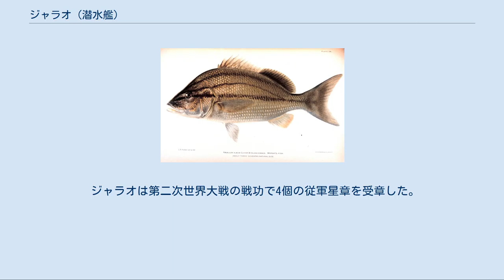ジャラオ (潜水艦)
ジャラオ (USS Jallao, SS-368) は、アメリカ海軍の潜水艦。
艦名はメキシコ湾に生息するイサキ科のホワイト・マーゲイトのスペイン語名に因んで命名された。
 ホワイト・マーゲイト（Ronco jallao） ジャラオは1943年9月29日にウィスコンシン州マニトワックのマニトワック造船で起工した。
1944年3月12日にオリヴァー・G・カーク夫人によって命名、進水し、1944年7月8日に艦長ジョセフ・B・アイセンハワー少佐（アナポリス1936年組）の指揮下就役する。
 就役後7月の大半を訓練活動に費やしたジャラオは、7月26日にマニトワックからシカゴに向かい、同地で浮きドックに収められミシシッピ川を下ってニューオーリンズに向かう。
1944年8月6日にニューオーリンズを出航し、パナマ運河を通過して1944年9月22日に真珠湾に到着し、追加訓練を受けた。
 軽巡洋艦多摩（1942年） 10月9日、ジャラオは最初の哨戒でピンタド (USS Pintado, SS-387) 、アトゥル (USS Atule, SS-403) と共にウルフパック「クラーレイズ・クラッシャーズ Clarey's Crushers」を構成してルソン海峡方面に向かった。
途中、「クラーレイズ・クラッシャーズ」は台湾の東方海上に向かうよう指令された。
これは10月後半のレイテ沖海戦の間にフィリピンから日本への航路上で偵察位置を確保するのが目的だった。
10月25日20時4分、ジャラオはレーダーで25,000メートルの位置に目標を探知し、ピンタドに報告した。
この目標は、小沢治三郎中将率いる機動部隊の一艦で、海戦で損傷を受けた軽巡洋艦多摩だった。
ジャラオは多摩に接近し、攻撃位置に付いた。
23時1分、ジャラオは多摩に向けて艦首発射管から魚雷を3本発射。
艦首発射管のうち1つは故障していて使えなかった。
この攻撃は首尾よく行かなかったので、ジャラオは反転して艦尾発射管から魚雷を3本発射。
魚雷はすべて命中し多摩は2つに折れて沈没していった。
ジャラオはその後11月28日まで哨戒を続けた。
12月10日、ジャラオは61日間の行動を終えてマジュロに帰投した。
 1945年1月6日、ジャラオは2回目の哨戒で東シナ海および黄海方面に向かった。
この頃になると日本船団は激減し、この哨戒でジャラオは目標をほとんど発見することができなかったが、3月5日に輸送船団と遭遇、これに攻撃を行った。
戦闘中に敵護衛艦がジャラオへの体当たりを試み、潜望鏡が破損した。
その2日後にジャラオは哨区を去った。
3月26日、ジャラオは65日間の行動を終えてミッドウェー島に帰投した。
 4月20日、ジャラオは3回目の哨戒で日本近海に向かった。
その途次、ジャラオは南鳥島沖での救助任務を命じられ同海域を哨戒した。
5月9日に同島北方海域で、救命筏に乗る5名を沿岸砲台よりの砲撃にもかかわらず救助し、5月12日に彼らをサイパン島に送り届けた。
その後出港し日本本土沖で哨戒を再開。
B-29などアメリカ軍爆撃機の救助任務に当たった。
6月13日、ジャラオは55日間の行動を終えて真珠湾に帰投。
グアムに回航されて訓練を行った。
 7月31日、ジャラオは4回目の哨戒で日本海に向かった。
8月11日夜、ジャラオは北緯38度03分 東経133度12分 / 北緯38.050度 東経133.200度 / 38.050; 133.200の朝鮮半島江原道三渉北西海域で貨物船帝北丸（元フランス船ペルセー、帝国船舶/三井船舶委託、5,795トン）を撃沈した。
8月15日に戦争は終了。
9月9日、ジャラオは51日間の行動を終えてアプラ港に帰投。
その後、9月28日にサンフランシスコに到着した。
ジャラオはメア・アイランド海軍造船所で1946年9月30日に退役し、太平洋予備役艦隊入りした。
 ジャラオは1953年7月に母港をニューロンドンに変更し、 GUPPY IIA 改修が行われた。
同改修により船体は流線型化し、シュノーケルおよび新型の電子機材が装備された。
1953年12月4日に艦長J・W・マーサー少佐の指揮下再就役し、サンディエゴでの整調後ジャラオは4月12日に出航、パナマ運河を経由してバージニア州ノーフォークに向かった。
 ジャラオは第6潜水戦隊に合流し、1954年を通してノバスコシア州ハリファックスを拠点としてアメリカおよびカナダ軍の対潜水艦部隊...